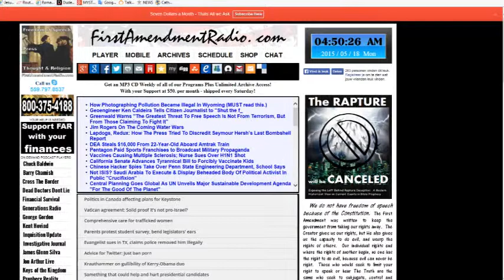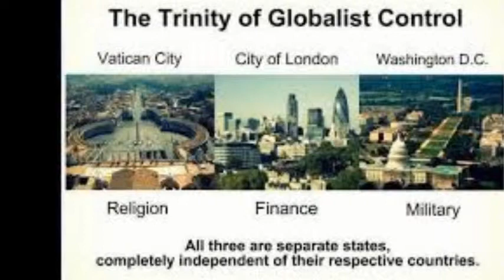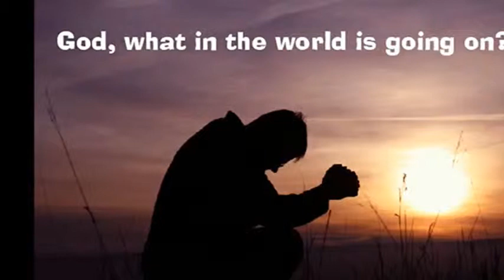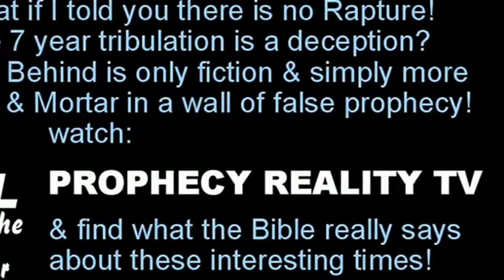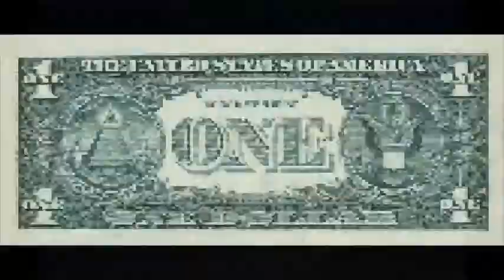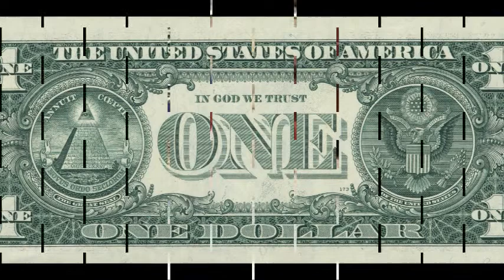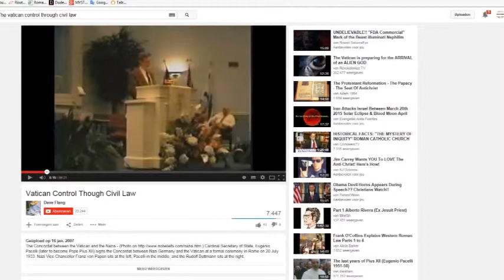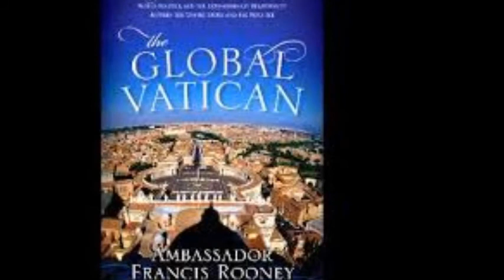THE GLOBAL VATICAN (Tom Friess) Pt.1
You will know firsthand how the dragon talks when listening to this book. Hear by Tom’s explanation what is really meant by the Jesuitical casuistry and sophistry used in the book, that was not written for Protestants, but Catholics.
A very important read to be understood in the light of the visit of the Antichrist later this year (2015)to the United States of America.
This is a very interesting book because it was written by a former United States Ambassador to the Holy See, 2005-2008. He had served as the CEO of Rooney Holdings (formerly known as Rooney Brothers Company), an investment and holding company based in Naples, Florida and Tulsa, Oklahoma.
Former U.S. ambassador: Vatican's 'soft power' helpful in diplomacy
On the website is a link to listen to that interview.